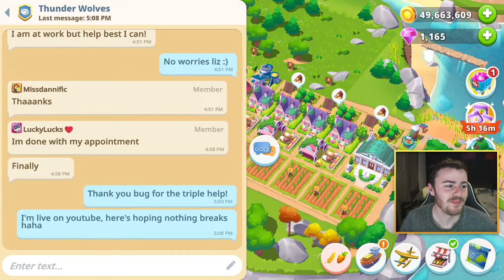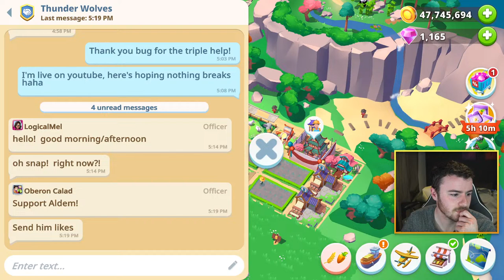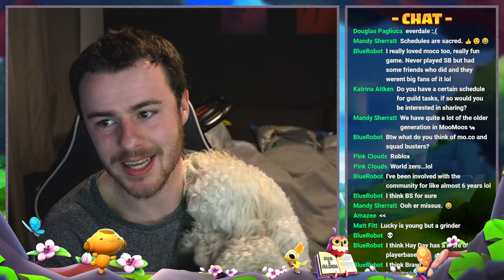Grinding the Guild Tournament LIVE!